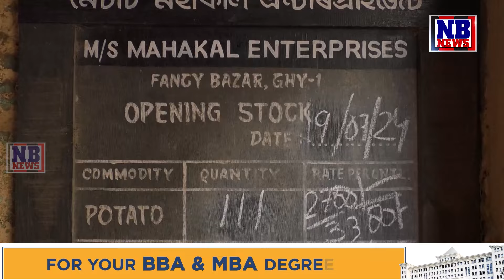দাম বৃদ্ধিটো দূৰৈৰ কথা, বিক্ৰী কৰিবলৈকো নাথাকিব আলু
গুৱাহাটীত আলুৰ ষ্টক প্ৰায় শেষ!
আজিয়েই গাড়ী নাহিলে ৰাজ্যবাসীয়ে নাপাব আলু